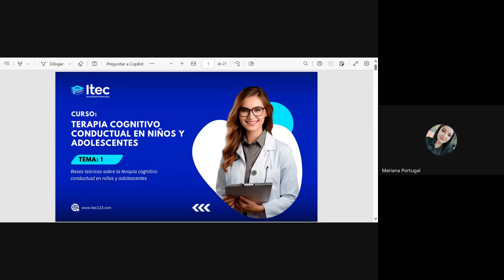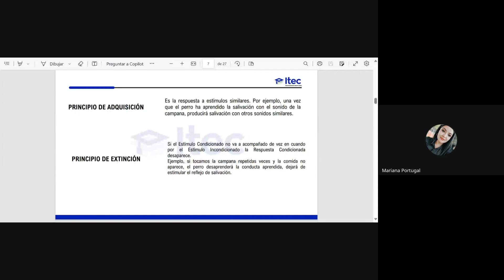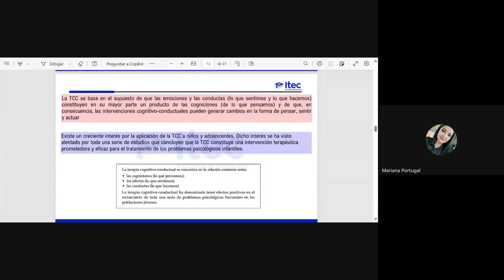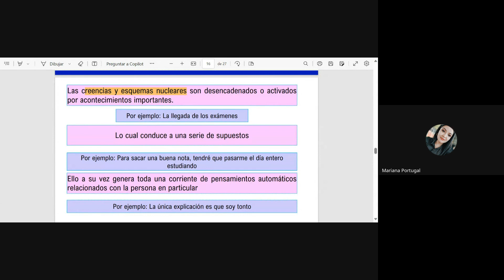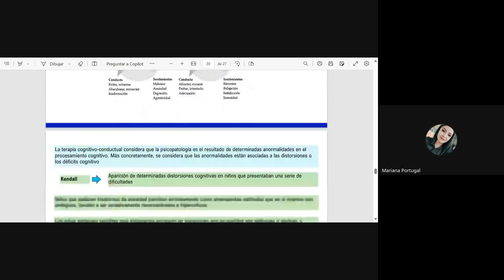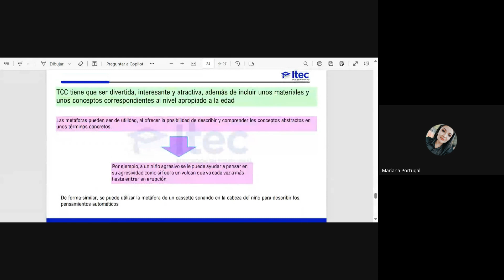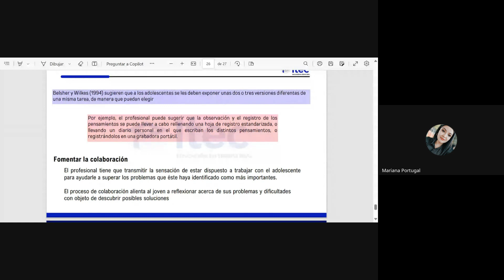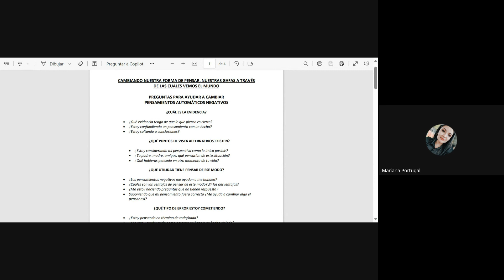CLASE 01 TERAPIA COGNITIVO CONDUCTUAL EN NIÑOS Y ADOLESCENTE (ENERO 2024)